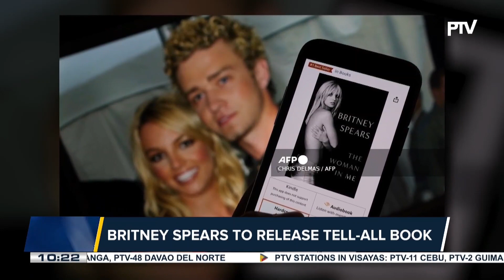Britney Spears to release tell-all memoir